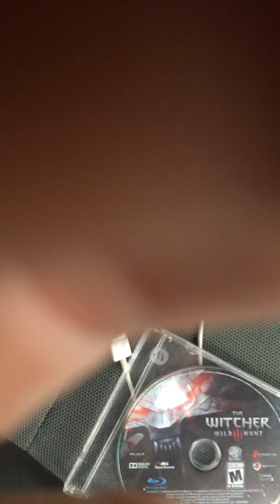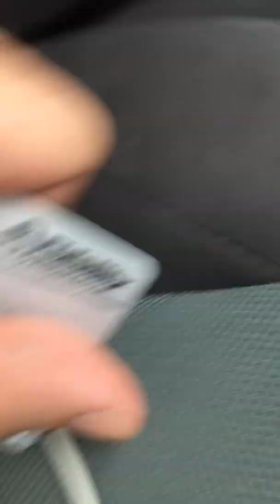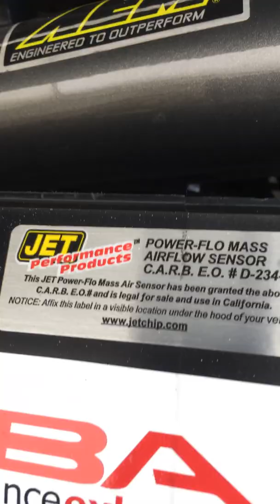Micro dosing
Small red pills, just little ones fellas